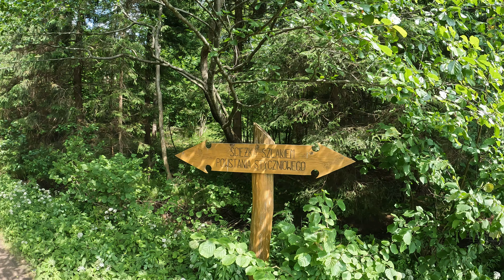Kładka Wyżary - fragment ścieżki Szlakiem Powstania Styczniowego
Filmik nagrany kamerą GoPro Hero 10 Black podczas trasy w dniu 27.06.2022